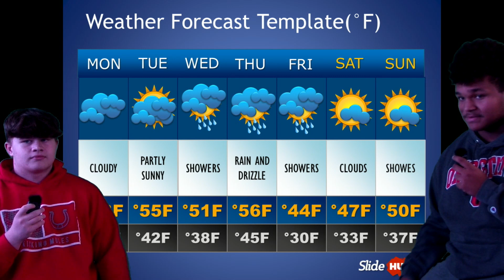BHS Announcements 11/6/2023